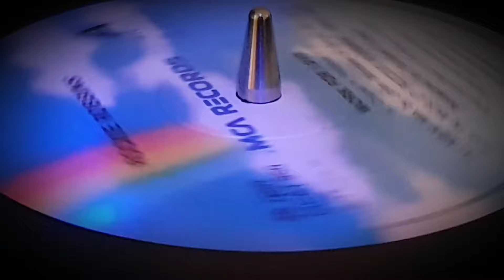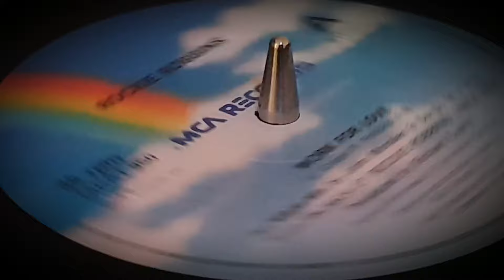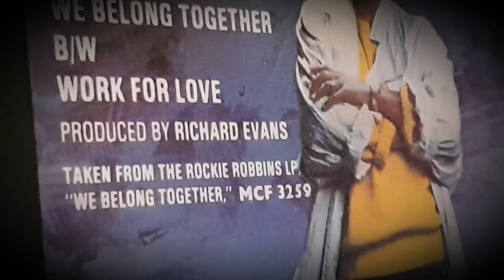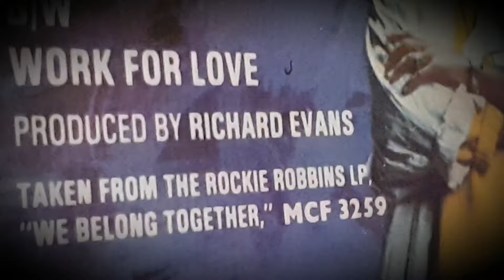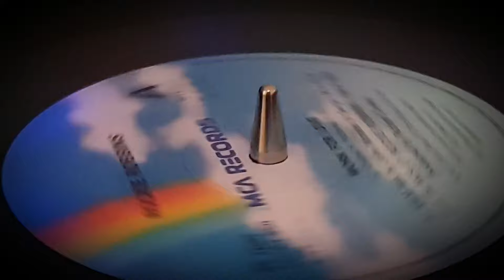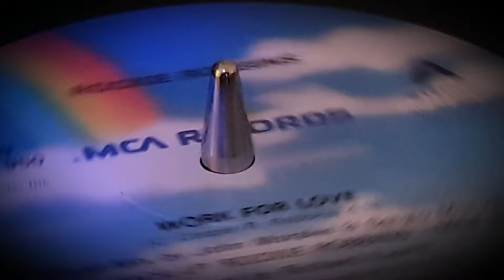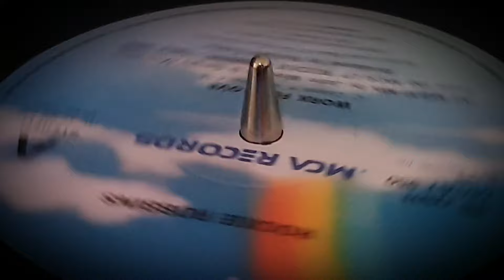Rockie ROBBINS - Work For LOVE ( M&M MIX ) 🔥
12 INCH 1985 MCA RECORDS